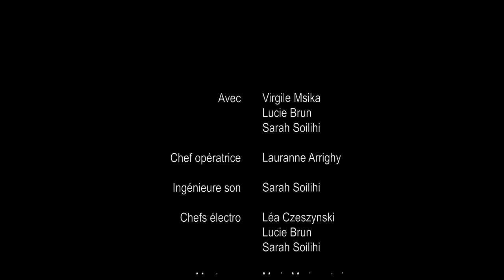Silence - Court métrage 2018 (Kino Jam)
Court-métrage réalisé dans le cadre du Kino Jam à l'UQAT, sur le thème de la culpabilité.

Réalisation : Lauranne Arrighy, Lucie Brun, Léa Czeszynski, Marie Morice, Virgile Msika, Sarah Soilihi
Image : Lauranne Arrighy
Son : Sarah Soilihi
Montage : Marie Morice